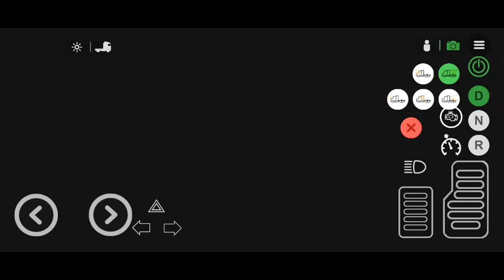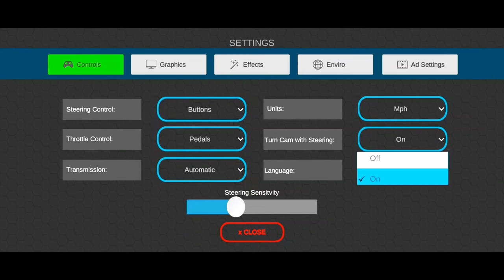American Dream | Kenworth W900 in Universal Truck Simulator mobile game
The American dream has come true. Because of the desire to ride an American bonnet truck, I downloaded a mobile game Universal Truck Simulator. This video is my first american driving experience. And I can say that the impression of driving and the game itself were good. Surprisingly, even in the game, the American bonnet truck in everything, including behavior on the road, differs from European trucks.

I'm an older man and gaming is just a pastime for me. I play mobile games on my OnePlus Nord N10 5G smartphone. Of course, when I'm not busy with family, work and other things. In the meantime, you can appreciate the gameplay of the elderly man.

Introduce about Universal Truck Simulator by Dualcarbon-Games:

Next-gen simulation experiance to mobile devices -
Universal Truck Simulator (UTS) will bring a modern driving simulation experience to mobile players. You may have experienced many truck driving games before, but to have a light, comfortable driving game while enjoying the beautiful scenery full of natural elements around, it must be Universal Truck Simulator.
In terms of context, Universal Truck Simulator is built on a large, detailed map of the Wesern setting in Germany. You will have the opportunity to admire the famous real beautiful places such as Munich, Rosenheim, Ebersberg, Vorderiss, Autobahn and the Bavaria Mountains.
Each place is described in 3D, similar to the real-life scene. You can clearly see this feature when you compare it to the major landmarks of each city. The long routes in Universal Truck Simulator are not monotonous. The scenery is constantly changing, there are seas, rivers, mountains, green trees and large flowers around, gas stations, high-rise buildings, winding contours and many other eye-catching details. Driving while admiring these scenes, you will never get bored.

Many different feelings when driving trucks -
Universal Truck Simulator has European and American trucks of various genres with different scale structures, including 4×2, 6×2, 6×4 and 8×4. Each model has the shape and design of the original car in reality.
Trucks also come with other important parts such as trunks, trailers, engines and some other parts. With each of these details, Universal Truck Simulator is carefully invested to bring variety to the driving process. Each item will affect the feeling of driving, how to control on the road.
As weevil will have the types of crates, low boxes, coolers, wood-carrying weeds, oil tankers, cattle… With the vehicle parts, when playing for a while, the player will be able to open the doors. New parts to upgrade and change for your truck such as engine, transmission, turbo, tires, battery, radiator, coolant, oil type, horn.. All is possible customized once in stock.
By getting more coins after the mission you will be able to customize your truck. Body color, accessories for lights, brakes, number plates, including internal changes such as color of the steering wheel, dashboard lights…
As you complete many cargo missions, complete contracts and collect money, you will accumulate money to buy new or expand your garage. The larger the garage, the more freedom to move around, the more cars you can accumulate later.

Realistic simulation -
Universal Truck Simulator simulates at a realistic level not only the driving and steering operations, but also the engine sound, which is also shown in real-life details corresponding to the vehicle’s performance at each moment.
The truck’s damage mechanism is also pretty well done. Every time the truck hits hard objects on the road or collides with another vehicle, the vehicle’s position will be deformed, which may affect the truck’s steering and movement. Out of fuel, spare parts may wear out. There are many other details like real life that you can experience. If you intend to learn about trucks, this is the game you should play. It will give you a lot of interesting knowledge.
Driving in Universal Truck Simulator is both easy and difficult. Easy if you take the time to learn carefully about the operations, functions in the cockpit and obey the traffic rules on the road. Difficult if you are not familiar with the driving operation but rush to play immediately, or are not careful to collide continuously when moving cars outside the city.
The missions in Universal Truck Simulator are also highly appreciated by players because of their high realistic and practicability. Transporting timber, transporting ships, carrying important packages, lifting things out of storage, moving smoothly and orderly on the road, arriving at the destination on time, keeping the goods intact, the car is not scratched or bumped. These are all things that can be done if you follow the initial driving instructions.